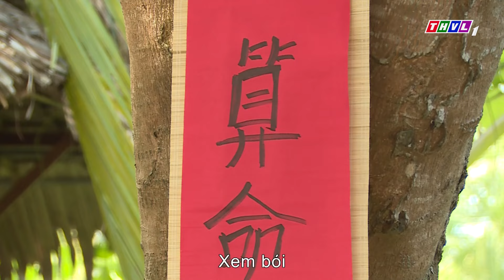Phim Cổ Tích Việt Nam Dài Tập Hay | TRẠNG NHÍ - PHẦN 8 | THVL CỔ TÍCH HAY MỚI NHẤT 2022